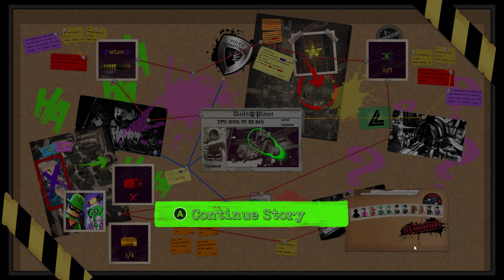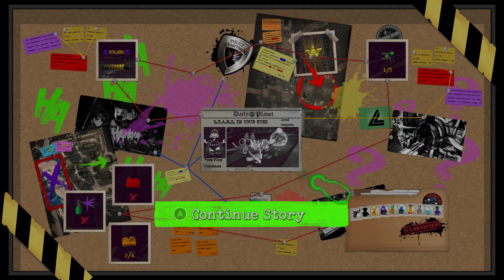LEGO DC Super Villains - STARS in Your Eyes (Story)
Rookie is back